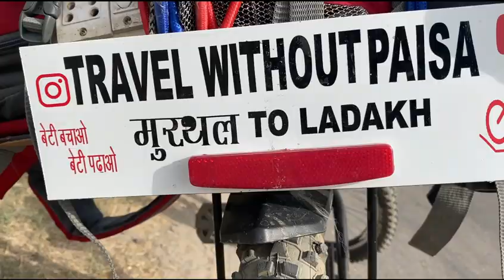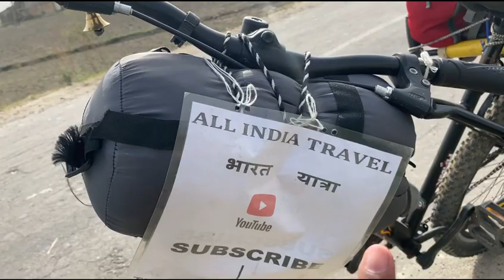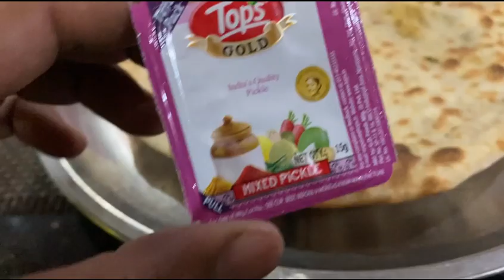Ladakh Road Trip by Cycle🚲 | Murthal to Ladakh Cycle Ride 2022 | Day-1 | Ladakh Vlog 2022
For Help - UPI ID ( radhe0867@okicici )
thnks for your help 😍❤️😘

Thank You Help for Travel 😍😘